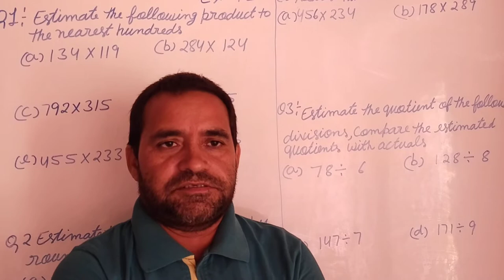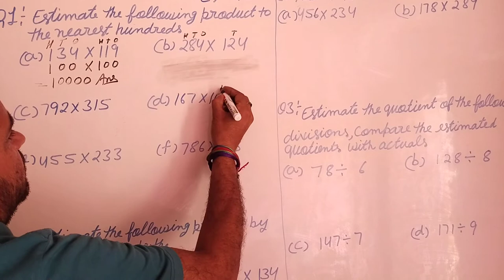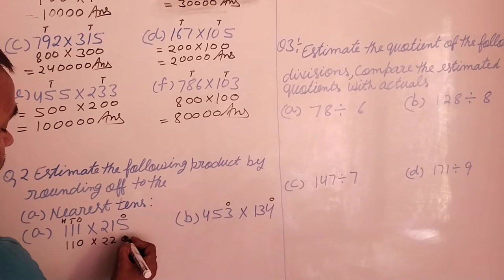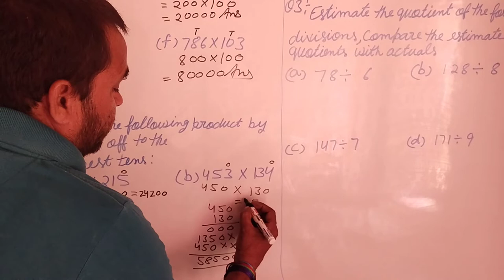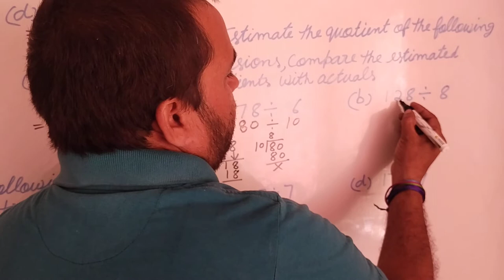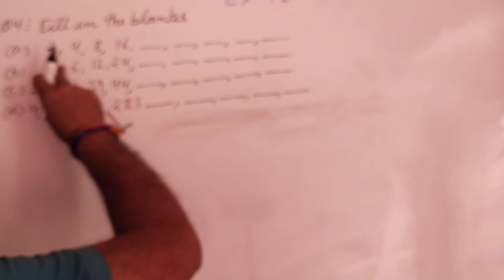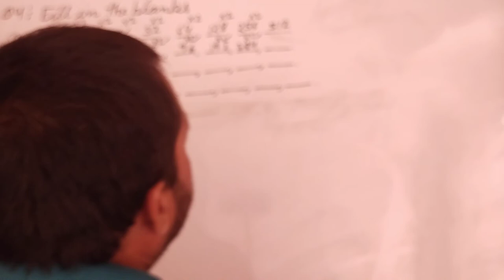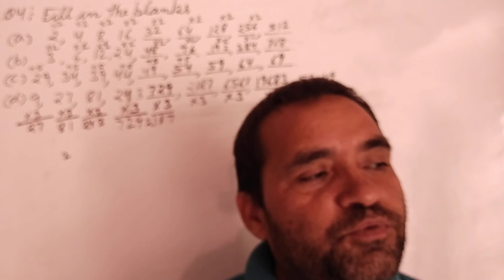Ex-9.2, class 4,neo star maths, brajmohan Verma maths